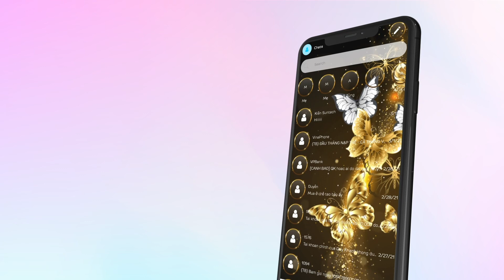Color Messages - New Messenger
Let New Messenger 2021 be the person who sends love messages and connects you with them.
New Messenger 2021 is a free, simple, and fast app that can help you manage all your messenger. Besides, you can easily chat with family and friends.

Color SMS is the most beautiful texting experience you have ever used. Replace your stock messaging app and love texting back.

With Messenger 2021, you just need one click to open your messenger app whenever you want to have a message from your friends and families, show you the times of each messager app